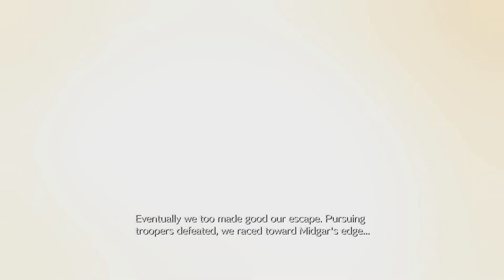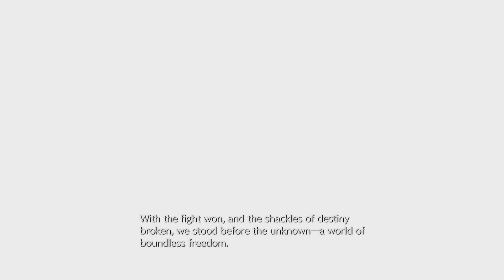FINAL FANTASY VII + CRISIS CORE REUNION (RECAP)